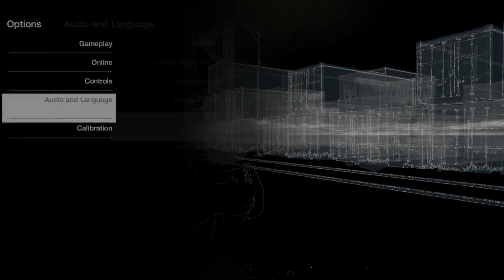A QUICK RANT DIRVE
INSIDE OF THIS VIDEO I WENT FOR A DRIVE INSDIE OF THE WATCHDOGS WORLD AND RANTED ABOUT MY NEW COMPANIES AND WHAT THE COMPAINES ARE GOING TO BE DOING FOR ME.